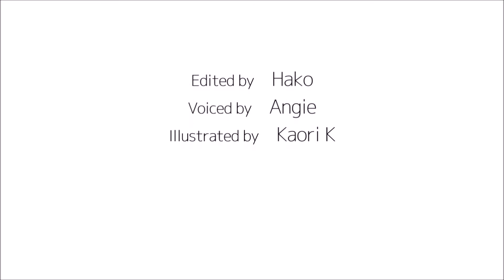How to pronounce 「choudo (cho-do)｜ちょうど｜(丁度)」 Japanese vocabulary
In this video, you'll learn how to say「just」in japanese

1) pronounced with a clear and neutral voice
2) pronounced by one letter at a time
3) pronounced with a natural tone of voice